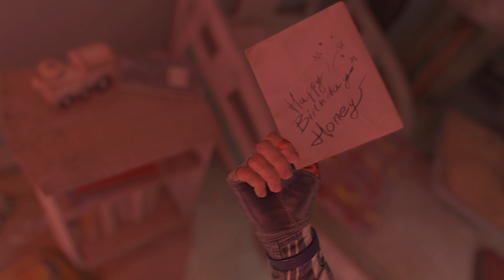Dying Light 2 | Infiltrating X13 and finding my sister! | Episode 26 Finale 3/4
The twenty sixth video of Dying Light 2, note I will probably have a lot of videos on Dying Light 2, as my "story" based videos will be around 30 minutes long. These will also not have edits, so just sit back and relax.

Sorry for being gone for a bit.

Help me get popular please!